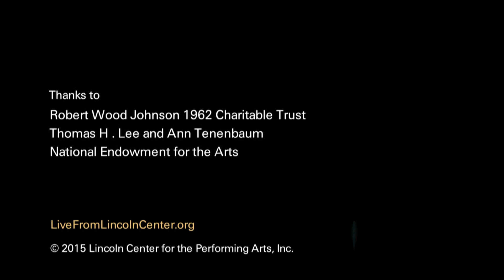Billy Porter: Images of Self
Billy Porter opens up about his pride in being black, Christian, gay, and out. Watch him in concert Apr. 3 on PBS. Check your local listings